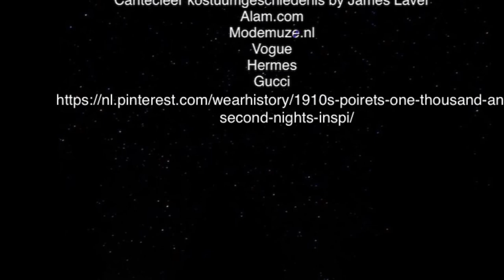Persian Clothing & Fashion - 8, Paul Poiret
Research  & VoiceOver: Maryam Entezami